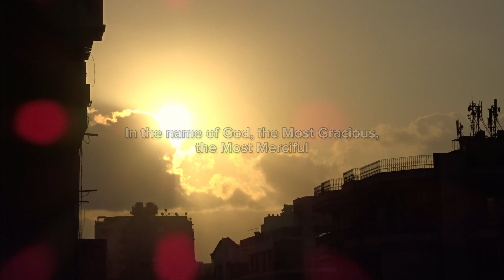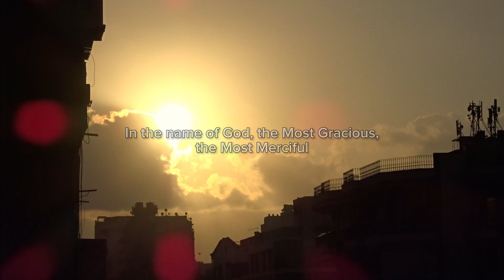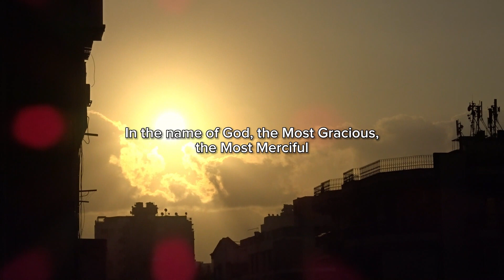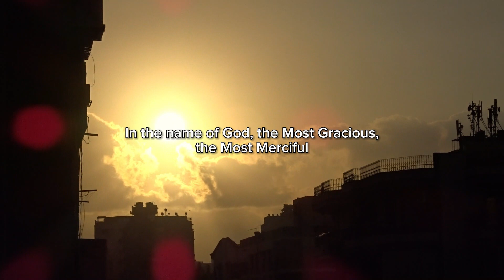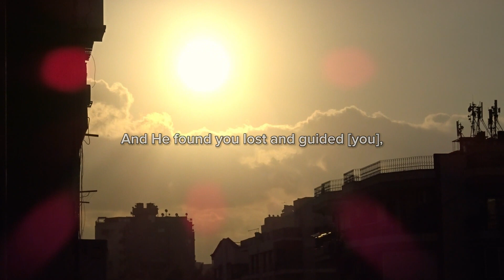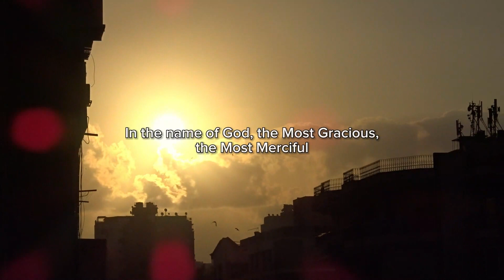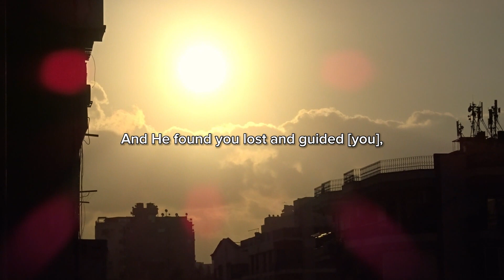Surah Ad-Duha 1 hour by Omar Hisham Al Arabi Beautiful Quran recitation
Surah adh-Dhuha (The Brightness): To help find a lost person or object. This surah was revealed in Makkah and has 11 verses. It is narrated from the holy Prophet (s.a.w.) that Allah (s.w.t.) is pleased with person who recites this surah.
Surah Ad-Duha was revealed to the Prophet (saw) to relieve him of these negative feelings and to give him hope, positivity, and the assurance that Allah is with him no matter what.
It's the surah number 93 with only 11 verses, that have the power to give anyone who reads it hope. No matter what happens Allah will get you out of the situation. Therefore, it is one of the best surahs to read for anxiety.

It serves as a means of consoling us and alleviating our anxieties. It serves as a reminder to keep one's emphasis on the hereafter. He who recites Surah Ad-Duha shall be counted among those whom Allah satisfies.

Asalamualeikum.
I am Darya!
I will be very glad to see you here! 🌺

omar hisham al arabi Surah ad duha al quran surah ad duha tilawat e quran surah ad duha surah ad duha 100 times quran recitation quran recitation really beautiful Surah dhuha Surah ad duha in english be heaven Islamic video quran beautiful quran quran for depression quran for depression and anxiety quran for sleeping quran for stress relief 1 hour quran recitation Quran for anxiety